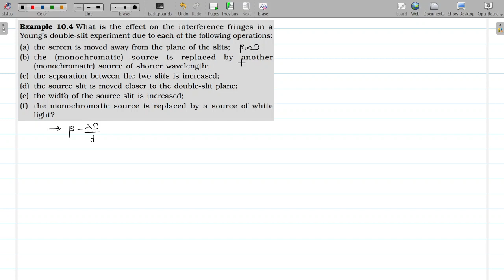Std - 12 || Ch - 10 || Lecture - 5 || Textbook Exercise-(10.7,10.10),Solved Example-(10.1,10.3,10.4)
PHYSICS - NCERT

Hello Students,
In this lecture, I have discussed Textbook Exercise - ( 10.7, 10.10 ),Solved Example - ( 10.1, 10.3, 10.4 ).